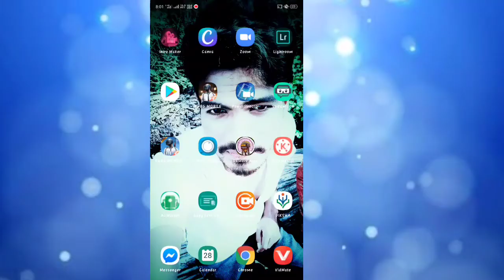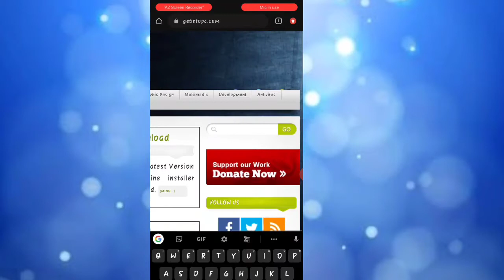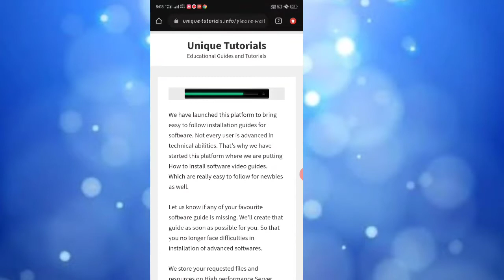How to Download PC Software Free // new trick 2020 For pc